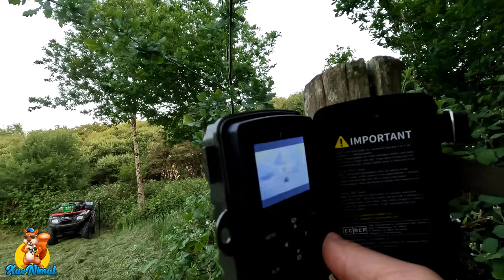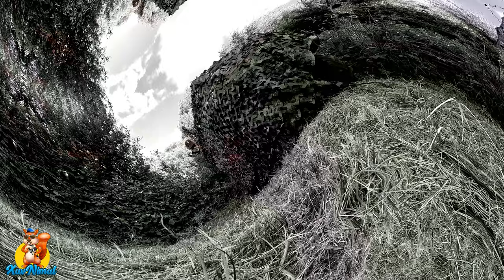Affut photo animalière : découvrez le camouflage parfait 👀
Affut photo animalière , cachez vous bien !
Regardez la description complète en cliquant sur "PLUS" ! Ceci n'est qu'un aperçu !

Envie de faire des photos et/ou vidéos d'animaux sauvages mais vous ne savez pas comment faire pour ne pas être vue ? Voici quelques astuces sur l'affut et le test de vêtements et accessoires pour se camoufler.
Voici comment début la photo animalière.
Notez que ce que je montre peut également servir pour la chasse à l'affut.

Voici le matériel que je montre dans la vidéo, ainsi que ce que j'ai acheté suite à ce premier affut.

Matériel présenté :
► Poncho Camouflage avec Feuilles 3D Cape Militaire
► Filet De Camouflage Armée Stores
Matériel acheté après la vidéo
► Filet de Camouflage, 3 X 6M
► Cagoule Sport Visage Masque
► 1 Paire Gants de Pêche, Antidérapant Camouflage Gants de Chasse

SOMMAIRE :

00:00 : comment devenir invisible pour observer les animaux ?
00:56 : affut photo animalière pourquoi et comment ?
02:16 : mise en place attractant sangliers (goudron de Norvège)
04:03 : vêtements camouflage pour l'affut
05:46 : le filet de camouflage
07:15 : poncho de camouflage
08:56 : mise en place du filet de camouflage pour l'affut de nuit
11:01 : le poncho camouflage n'est pas suffisant !
15:15 : affut nocturne
16:25 : le camouflage la nuit
17:55 : juste à côté de l'affut
19:20 : surprise !!!

Mon matériel :

✔  Caméra JVC Full HD
✔  Canon EOS 77D
✔  Caméra Pocket 2 + Micro Lavalier Rode + Rode Wireless
✔  Gopro 10